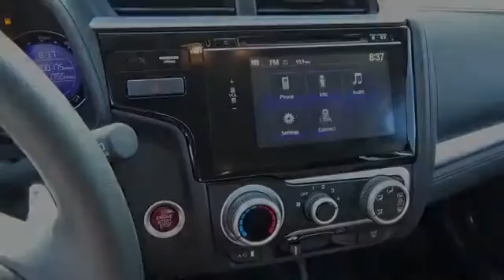2017 Honda Fit H42554 - Johnson City TN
Phone:
Year: 2017
Make: Honda
Model: Fit
Trim: EX
Engine: 1.5 liter 4 Cylindercylinder FWD
Transmission: CVT
Color: White
Mileage: 1
Address:
VIN:JHMGK5H78HS000057